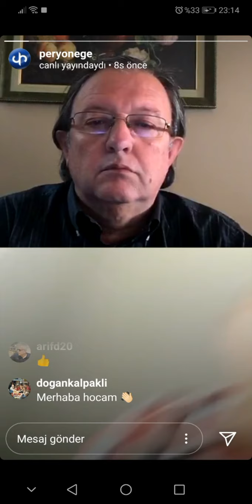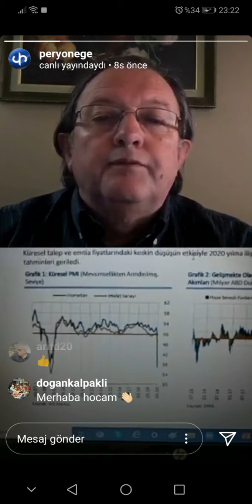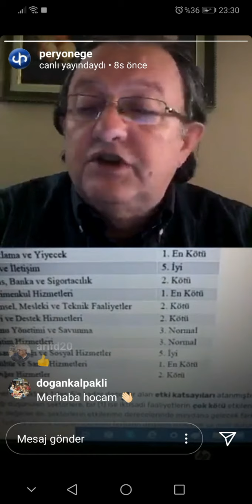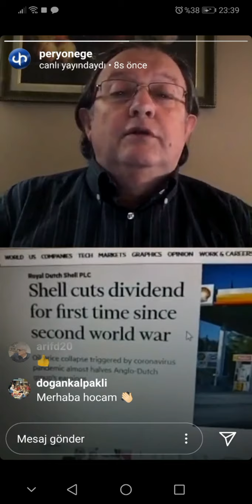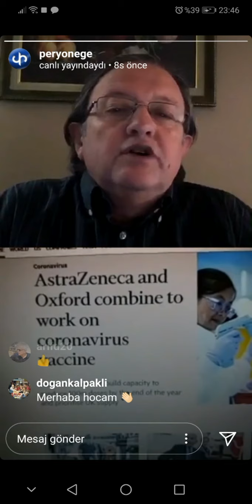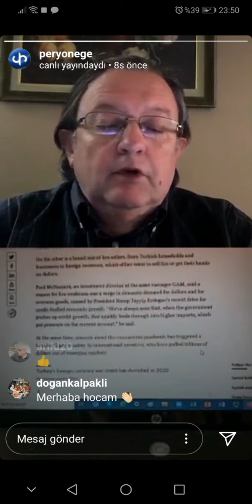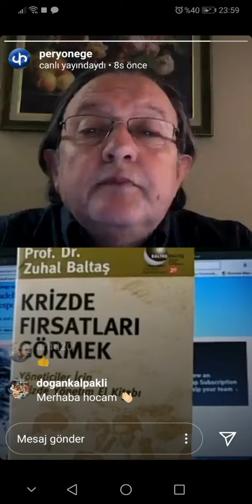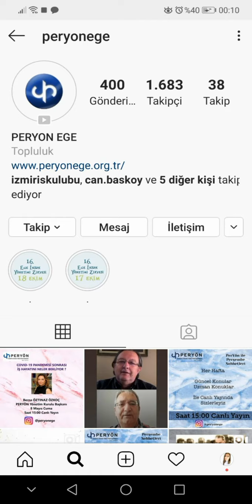EKONOMİNİN GELECEĞİ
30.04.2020 tarihinde Prof. Dr. Coşkun KÜÇÜKÖZMEN ile Başkanımız Serdar KALAYCIOĞLU Instagram canlı yayını ile PERYÖN üye ve gönüllüleri ile birlikte oldu. Sayın Prof. Dr. Coşkun KÜÇÜKÖZMEN’e teşekkür ederiz.